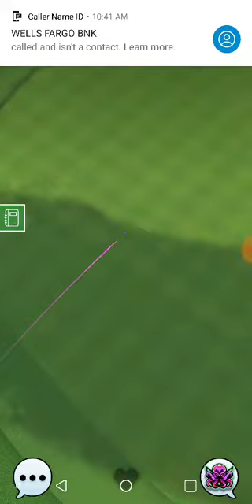Expert Hole 5 Community Cup Tournament Golf Clash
I put on full topspin on accident after rewarching the video. My fault.